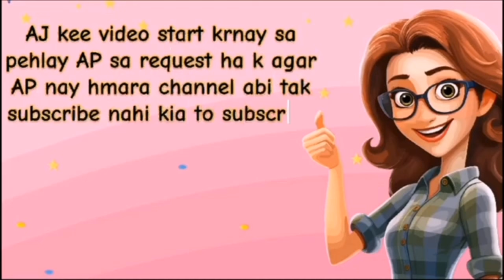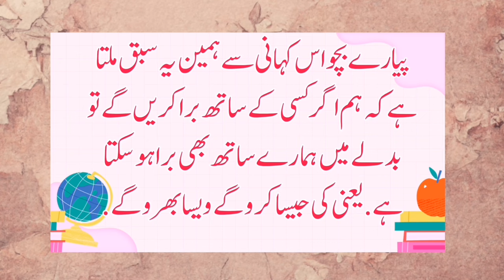The Stork and the Fox | سارس اور لومڑی | सारस | Moral Story | Urdu and Hindi Moral Story